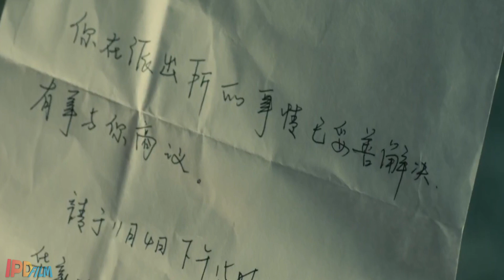KISAH CINTA SEORANG ANAK TUNGGAL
Okeh, jadi video kali ini menceritakan tentang sorang wanita yang menemukan cinta masa kecilnya..

Nah! kalau ntar udah selesai nontonnya, pencet tombol merah di kanan bawah tu yang tulisannya SUBSCRIBE, udah? nah, kan ada tanda lonceng keluar tu, trus pencet juga tanda loncengnya, supaya kalo mimin upload video baru, kalian bisa dapat langsung notifikasinya, GRATIS KOK, GA PAKE BAYAR, OKEH😁👌

Yang mau nanya link film atau tanya yg lain2, langsung ke instagram ya

Sampai Ketemu di video selanjutnya dan. bhhaaayyy 😁👌